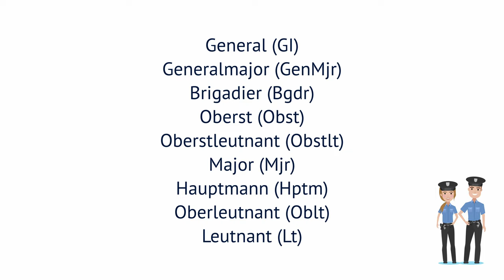Polizei Österreich Dienstgrade 👮‍♂️ Karriere und Einstiegsmöglichkeiten I TestHelden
Eine Karriere bei der Polizei Österreich bietet dir viele verschiedene Möglichkeiten. Erhalte einen Überblick über die Dienstgrade, die Gehälter, die Abzeichen und die Einstiegsmöglichkeiten der Polizei Österreich und bereite dich mit TestHelden auf deinen Einstellungstest vor

0:00 Die Polizei Österreich
0:23 Dienstgrade und Verwendungsgruppen der Polizei Österreich
0:56 Polizei Grundausbildung / Aspirant
1:33 Eingeteilte Beamte
2:19 Dienstführende Beamte
2:58 Leitende Beamte
3:32 So startest du deine Karriere